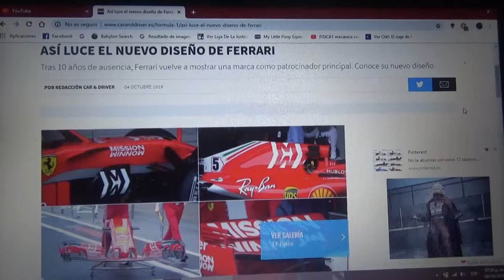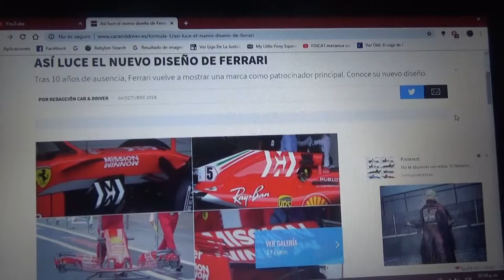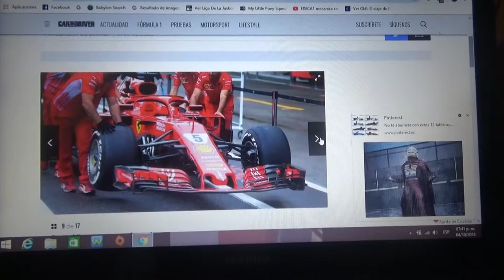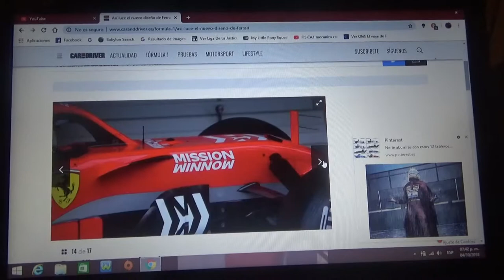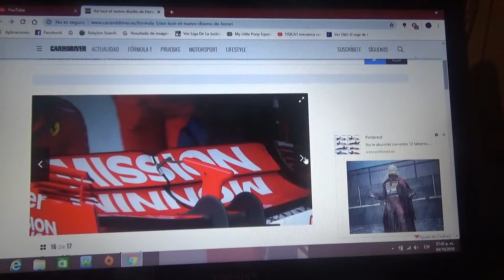Primeras imágenes del diseño de Ferrari y su nuevo sponsor Minnon Winnow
Para este GP de Japón el escuadrón de Maranello mostró su nuevo diseño con el logo de su nuevo auspiciador